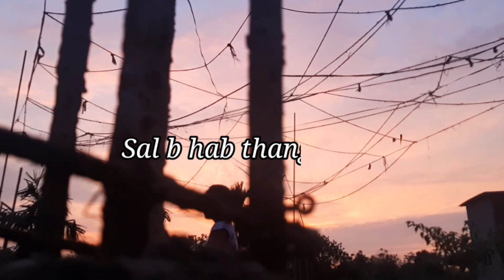Hor rw Thang khe ba wng Sinai ta 😔 😡 || Vlog#139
Hor rw Thang khe ba wng Sinai ta